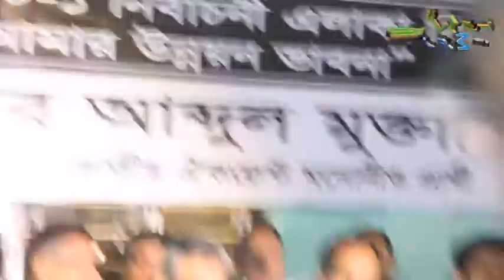সিলেটের উন্নয়ন ভাবনায় খন্দকার মোক্তাদিরের ২২ দফা কর্মপরিকল্পনা